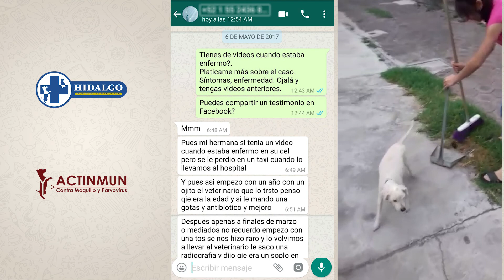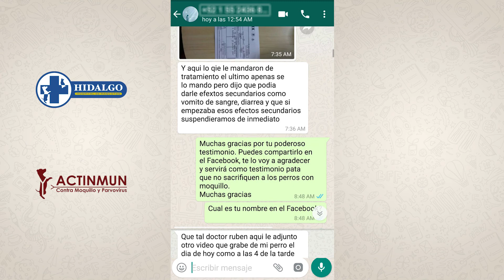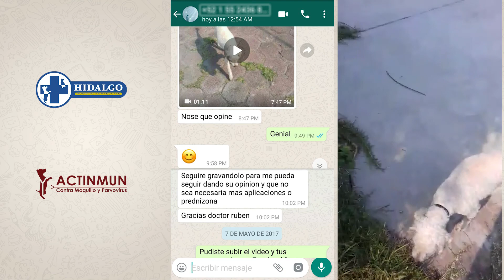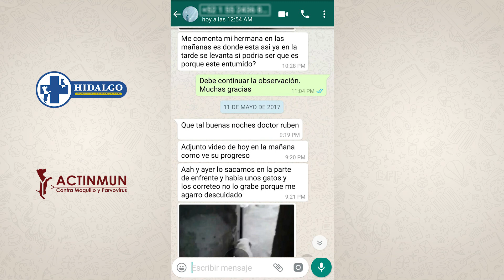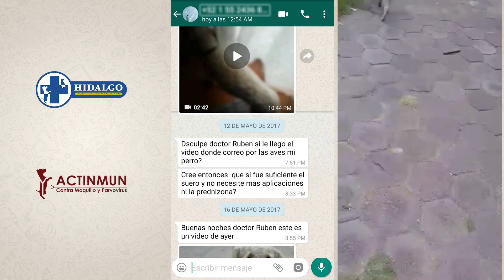Whatsapp de ACTINMUN NDV de un paciente con moquillo nervioso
Conversación de Whatsapp de ACTINMUN NDV de un paciente con moquillo nervioso, Los resultados y los avances de ACTINMUN NDV en pacientes avanzados de moquillo nervioso varían mucho. Depende sobre todo del sistema del paciente para la mejoría, es importante saber que entre más pronto se atienda al paciente, en los primeros signos, mejor será la eficacia del mismo (ACTINMUN).

ACTINMUN contra Moquillo (distemper) y Parvovirus
En éste vinculo puedes encontrar lo necesario para comprar ACTINMUN contra Moquillo y Parvovirus.

Cada punto de la información es importante, no olvides que para una mejor atención y más rápida debes leer bien.

Gracias

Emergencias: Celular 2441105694